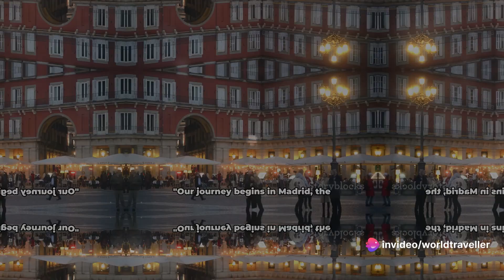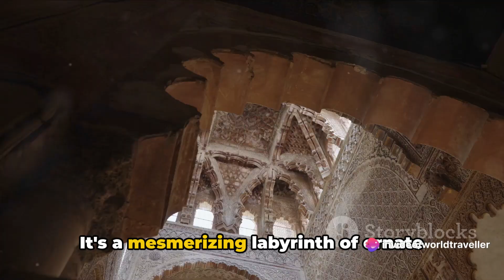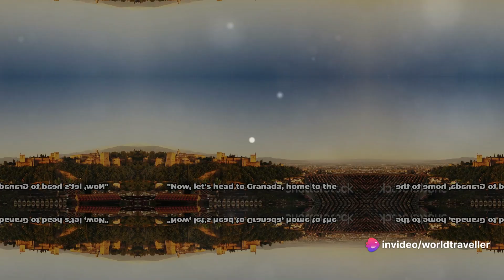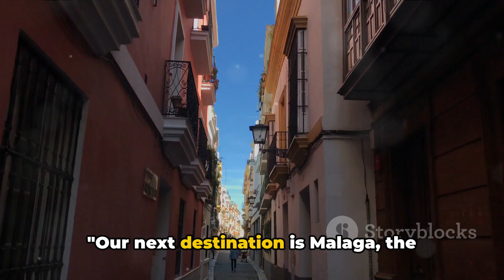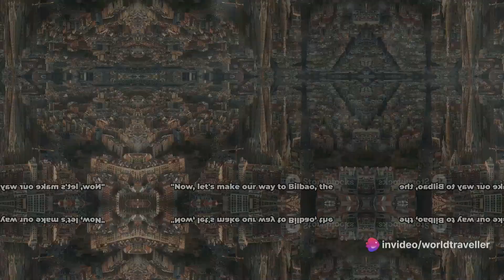Top 10 Best Places to Visit in Spain -Travel Video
Splendid beaches, delicious cuisine, vibrant nightlife and lively fiestas all make Spain one of Europe’s best getaways. Because Spain encompasses several autonomous regions and islands, the country boasts one of the most widely diverse cultures and landscapes on the continent. Here’s a look at the top places to visit in Spain.